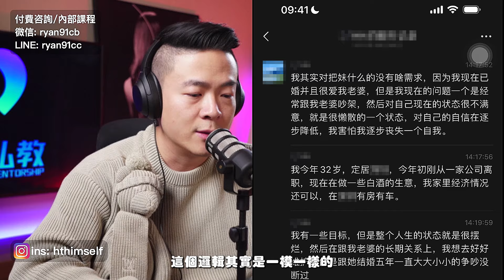婚姻關系中的焦慮和不滿足 | 長期關系中失去的自我 | 通過製造沖突感受關註 | 兩性心理咨詢瑞恩本人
瑞恩微信：ryan91pro
瑞恩LINE：ryanshizhan